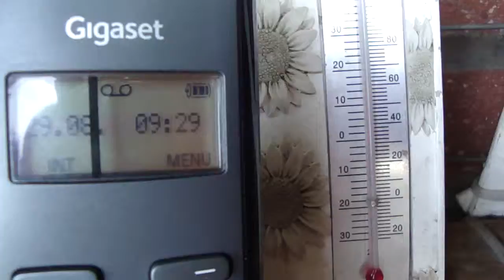29.8.2013 weather madness chemtrails geoengineering Voerde Germany NWO wettermanipulation